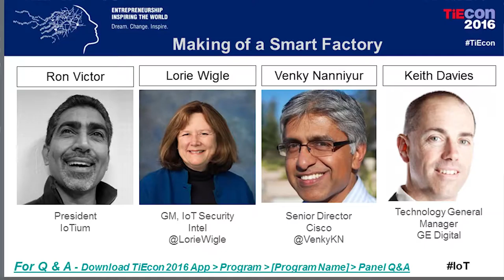IoT - Making of a Smart Factory